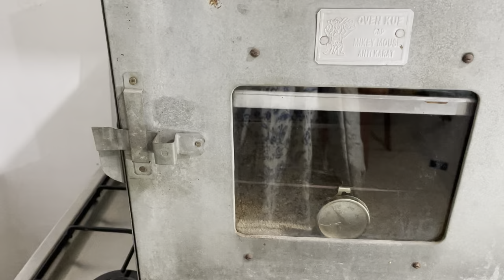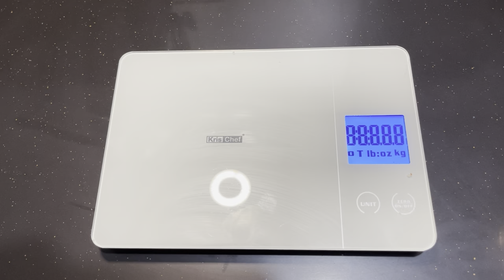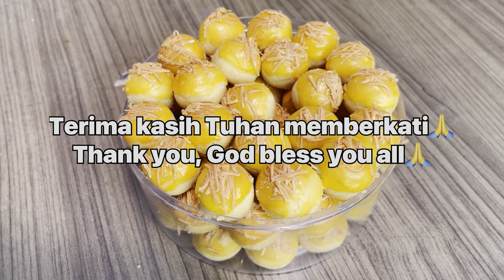Nastar Keju Renyah Lembut Ekonomis Oven Tangkring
Nastar Keju

Recipe:
- Bahan Kulit
- 100gr Margarin (4000)
- 1 kuning telur (1.500)
- 40gr gula halus
- 15gr maizena
- 15gr susu bubuk (3 bahan diatas 2.000)
- 50gr keju Kraft jenis Martabak (4.000)
- Bisa pakai keju Cedar ya, karena keju martabak ini hanya dijual /500gr sepertinya🙏
- 135-145gr terigu kunci biru (1.500)

Selai Nanas 250gr (20.000)
Bila bikin sendiri mungkin tidak sampai 10.000 ya modalnya, ini harga saya ambil dari online dengan kualitas premium dan kemungkinan kita pakai hanya sekitar 200gr. Mohon maaf saya lupa timbang

Olesan 2 kuning telur + 1 sdt butter cair atau minyak sayur (3.000)

Total modal 36.000 + 20% = 43.200

Toples Biggy 500gr (4.000)

Grand total modal = Rp. 47.200 dengan berat 600gr/toples